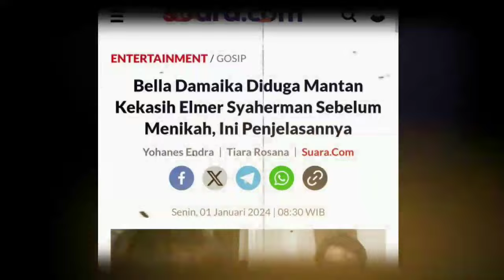Bella Damaika Diduga Mantan Kekasih Elmer Syaherman Sebelum Menikah, Ini Penjelasannya